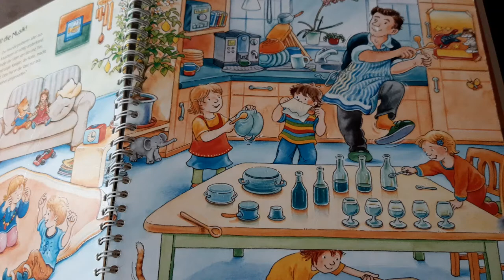Acoustic Experience 15 – Interactive Audio in Books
I find it amazing that children nowadays can play with “interactive acoustic books” to make them aware of all the sound in the world. Multimodal experience is natural and important for learning and a healthy development.

In my observation, most people are "aurally stunted" because they neglected their sense of hearing a life long, focusing on vision.

So: Thumbs up for acoustic books! And thumbs up for the option to jack in stereo headphones! This can improve the audio quality a lot!

Unfortunately, this very example contains one inexcusable error: The fuller the bottle the lower the tone? The exact opposite is true. New technology needs competent auditors, in this case: a sound engineer with an acoustical background an an editor with acoustic know-how.

This is very embarrassing for such an expensive book by a major publisher in the 3rd edition!